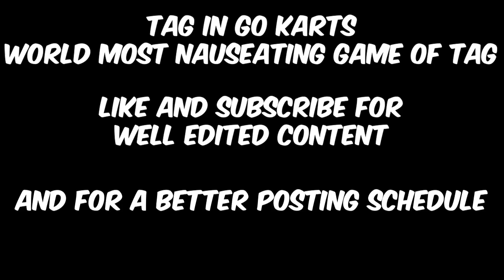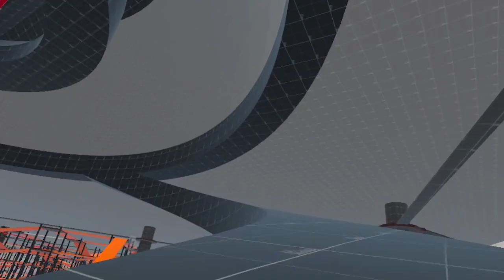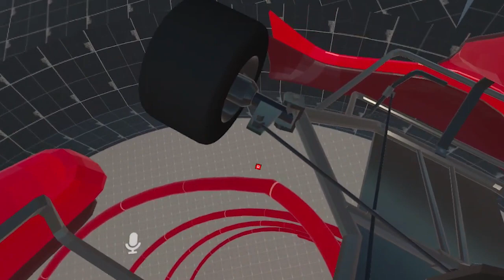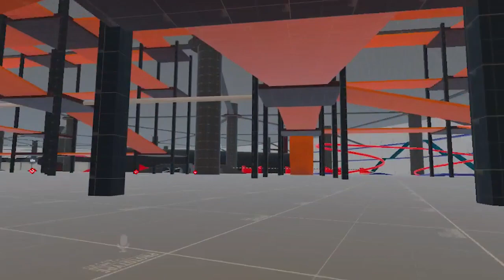TAG IN CARS WAS A BAD IDEA (nearly vomited) | (vrchat adventures #5)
only ten minutes in this game left me feeling sick to my stomach, 10 likes and I will try this game again for longer. if you like content like this than consider subscribing!